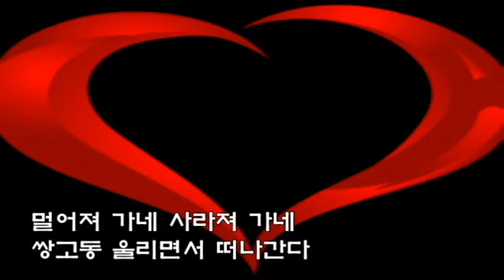벗님들 💖정든 배💖(가사)